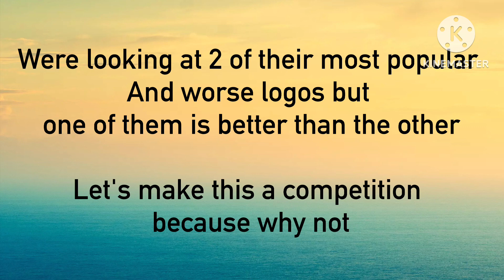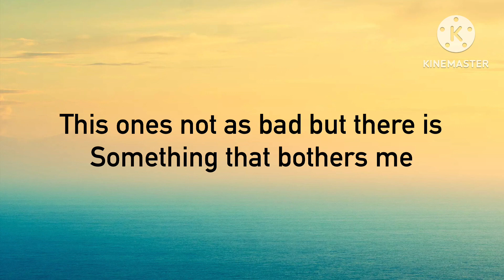Logo Talks #12 UNC-TV (1971-1979) & (1979-1983)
Season 1 was very fun
Hopefully Season 2 will be as enjoyable to make

There was some stuff in their history I forgot to mention but I'm not re-editing it it's the season finale anyway